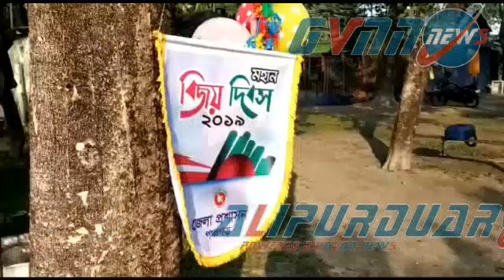GVNN News/Alipurduar news net